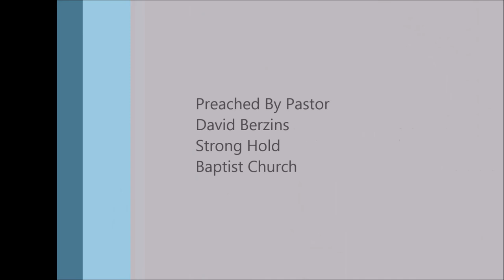Not Having a Free Will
Full Sermon
Joshua 24 - Choose You This Day Whom Ye Will Serve